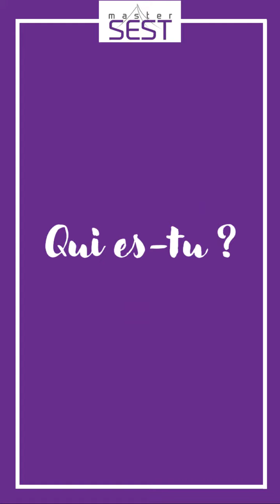1 Minute par SEST | Tristan Palmier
A travers de courtes vidéos, vous allez en découvrir davantage sur les étudiants du Master SEST par le biais d'une présentation qui vous montrera la variété des profils 📽